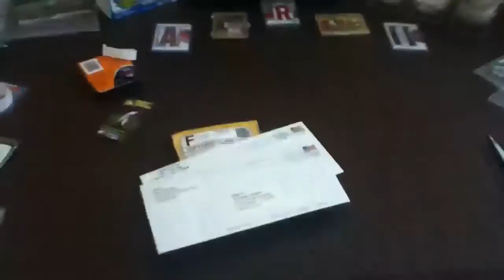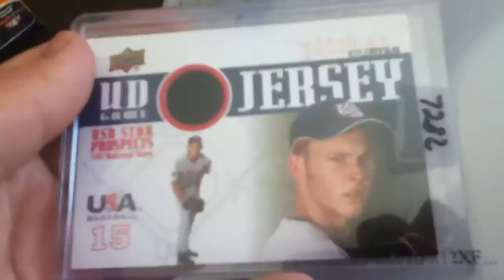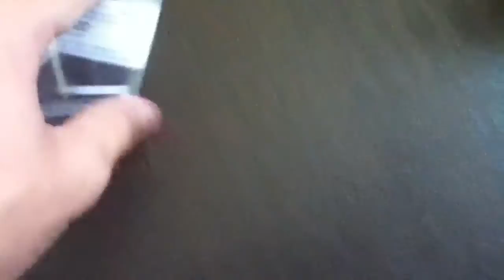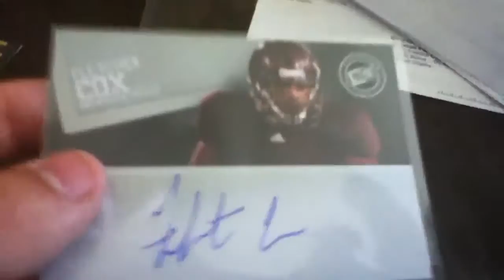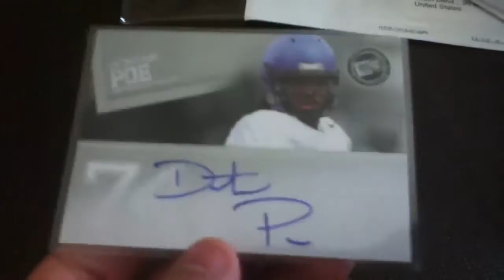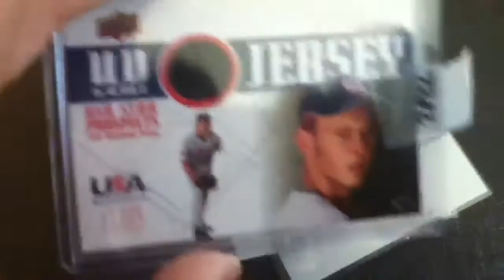*3 Package* EBAY Mailday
Great stuff. Let me know on trades. Best wishes and peace!